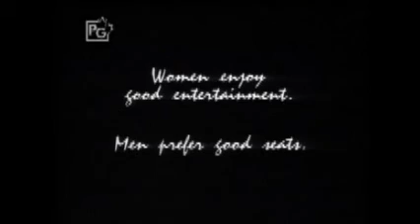The Red Green Show 102 - 05.06 - The Vertical Grandstand (1/2)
The Vertical Grandstand part 1